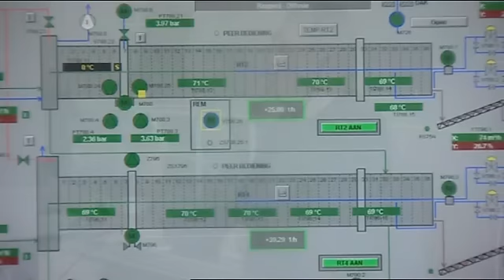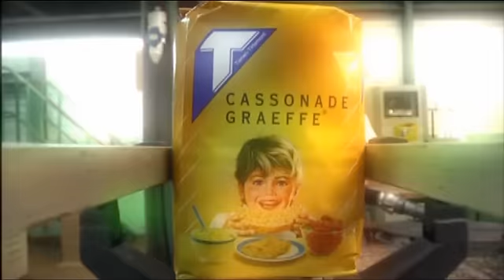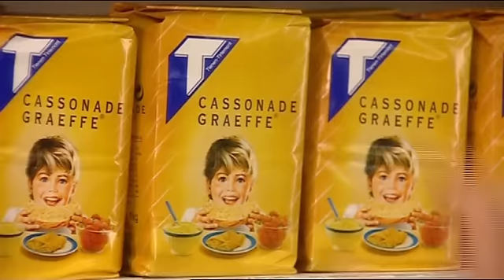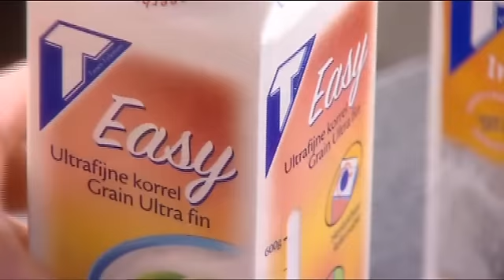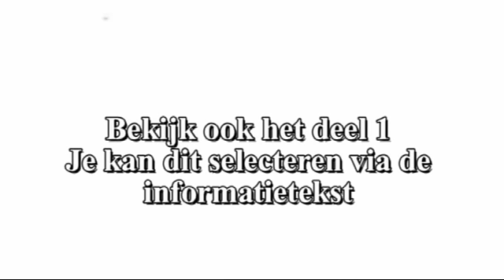Tienen, Tiense suikerraffinaderij deel 2.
Hallo, Het is met een waar genoegen dat ik U de bedrijfsfilm in 2 delen van Tiense Suiker presenteer.
Dit is Deel 2. Tiense Suiker is sponsor van het project Vissenaken mijn dorp leeft, dat meedingt naar de hoofdprijs Dorp met toekomst. Ik wens dan ook de directie van Tiense Suiker te bedanken voor het uitlenen van hun bedrijfsfilm. Ik ga hier niet verder uitwijden over de Tiense Suikerraffinaderij, dat ze wereldbekend is weten we allen. De film zal U meer informatie verschaffen. U kunt ook deel 1 bekijken door op de volgende link te klikken Met vriendelijke groeten en veel kijkplezier, Etienne Kinnaer